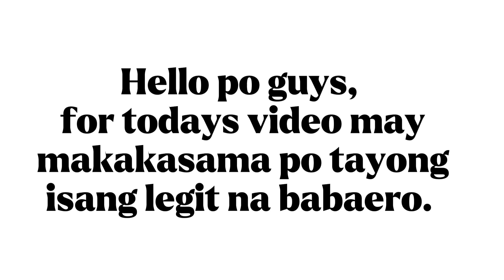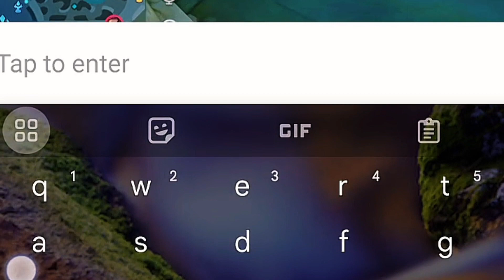ininvite ako ni Shiru Plays